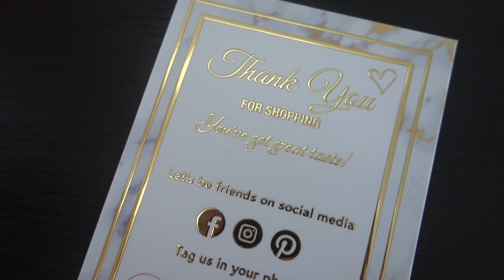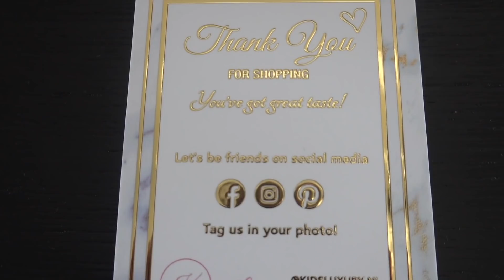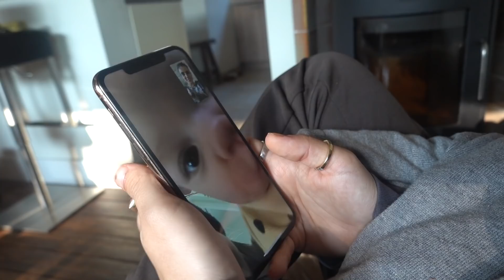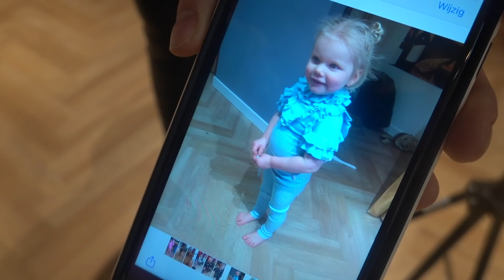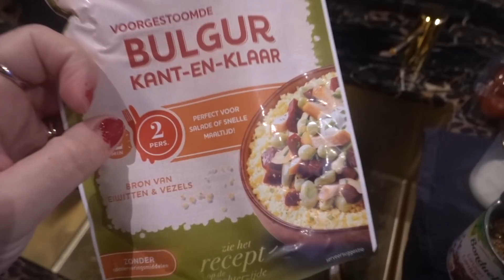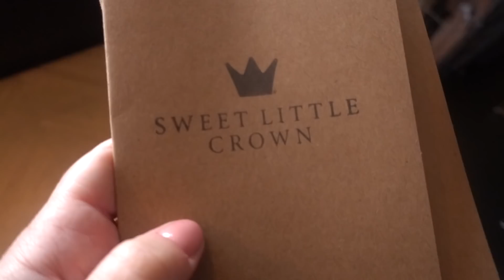MIJN VLUCHTKOFFER INPAKKEN || RFF MOVIE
Hoi lieve kijkers, omdat we helemaal in to the baby's zijn hebben we voor alle papa's en mama's onze top 8 baby producten !

1. Baby Brezza

2. DockAtot (voormalig Sleepyhead) babynestje

3. Hegan Flesjes starter cadeauset

4. Flessenborstel

5. BIBS glow in the dark speentjes

6. We-too luieremmer

7. luvion Baby phone

8. twistshake slabbertjes

Romé - @rlreinders
Daniël - @tamaritverhoog

Manon - @manonloos_
Steijn - @steijndolore
Sammy - @sammytepaske
Robin - @xrobiini